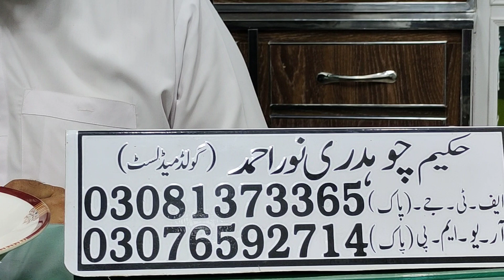Sex Weknis Mani payda karny wala Noskha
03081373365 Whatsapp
ڈلیوری پاکستان بھر میں اور پوری دنیا میں

ﻣﺸﺖ ﺯﻧﯽ ﯾﻌﻨﯽ ﮨﺎﺗﮫ ﺳﮯ ﻣﺎﺩﮦ ﮔﺮﺍﻧﮯ ﮐﮯ ﺟﺴﻤﺎﻧﯽ ﻧﻘﺼﺎﻧﺎﺕ : ﺍﻭﺭ ﻋﻼﺝ
ﺍﺱ ﻓﻌﻞ ﺟﺴﻤﺎﻧﯽ ﻧﻘﺼﺎﻧﺎﺕ ﮐﮯ ﺑﺎﺭﮮ ﻣﯿﮟ ﺳﺐ ﺳﮯ ﺑﮍﺍ ﻧﻘﺼﺎﻥ ﺟﻨﺴﯽ ﻏﺪﻭﺩ ﮐﻮ ﻣﺘﺤﺮﮎ ﮐﺮﻧﮯ ﮐﺎ ﺳﺒﺐ ﺑﻦ ﺟﺎﺗﺎ ﻫﮯ ﺟﺲ ﮐﮯ ﻧﺘﯿﺠﻪ ﻣﯿﮟ ﺟﻨﺴﯽ ﻏﺪﻭﺩ ﺯﯾﺎﺩﻩ ﮐﺎﻡ ﮐﺮﻧﮯ ﻟﮕﺘﺎ ﻫﮯ ﺍﻭﺭ ﯾﻪ ﺍﺱ ﮐﯽ ﻧﺎﻣﻨﺎﺳﺐ ﻓﻌﺎﻟﯿﺖ ﮐﺎ ﺳﺒﺐ ﺑﻦ ﺟﺎﺗﺎﻫﮯـ ﺍﺱ ﮐﮯ ﺍﺛﺮﺍﺕ، ﻣﻦ ﺟﻤﻠﻪ ﻏﺪﻭﺩ ﻭﺫﻯ ﻣﯿﮟ ﻭﺭﻡ، ﻧﻄﻔﻪ ﮐﯽ ﻧﺎﻟﯽ ﻣﯿﮟ ﻭﺭﻡ، ﭘﯿﺸﺎﺏ ﮐﯽ ﻧﺎﻟﯽ ﻣﯿﮟ ﻭﺭﻡ، ﺁﻟﻪ ﺗﻨﺎﺳﻞ ﮐﺎ ﻓﺎﻟﺞ ﻫﻮﻧﺎ، ﺑﮯ ﺍﺧﺘﯿﺎﺭ ﻣﻨﯽ ﮐﺎ ﻧﮑﻞ ﺟﺎﻧﺎ، ﻣﻨﯽ ﮐﺎ ﺟﻠﺪﯼ ﻧﮑﻞ ﺟﺎﻧﺎ، ﻫﻤﺒﺴﺘﺮﯼ ﮐﯽ ﺑﯿﻤﺎﺭﯾﺎﮞ ﺍﻭﺭ ﺑﺎﻧﺠﮭـ ﻫﻮﻧﺎ ﻭ ﻏﯿﺮﻩ ﺷﺎﻣﻞ ﻫﯿﮟ ـ ﺍﺱ ﮐﮯ ﻋﻼﻭﻩ :
ﺳﺐ ﺑﮍﺍ ﻧﻘﺼﺎﻥ ﻋﻀﻮ ﺧﺎﺹ ﮐﺎ ﭘﺘﻼ ﺍﻭﺭ ﭼﮭﻮﭨﺎ ﮨﻮﻧﺎ ﮨﮯ
ﺍﺱ ﮐﮯ ﻋﻼﻭﻩ :
1 ـ ﺑﯿﻨﺎﺋﯽ ﮐﯽ ﮐﻤﺰﻭﺭﯼ ـ
2 ـ ﭘﭽﮑﮯ ﮔﺎﻝ ﺯﺭﺩ ﭼﮩﺮﮦ
3 ـ ﭘﭩﮭﻮﮞ ﮐﯽ ﮐﻤﺰﻭﺭﯼ
4 ـ ﺑﺪﻥ ﮐﺎ ﺩﺑﻼ ﺍﻭﺭ ﭘﺘﻼ ﻫﻮﻧﺎ
5 ـ ﺳﺮﺩﺭﺩ ﺍﻭﺭ ﭼﮑﺮ ﺁﻧﺎ
6 ـ ﺑﺎﺭﺑﺎﺭ ﺯﮐﺎﻡ ﻣﯿﮟ ﻣﺒﺘﻼ ﻫﻮﻧﺎ
7 ـ ﺧﻮﻥ ﮐﯽ ﮐﻤﯽ
8 ـ ﺯﺍﻧﻮ ﮐﺎ ﺳﺴﺖ ﻫﻮﻧﺎ
9 ـ ﺁﻧﮑﮭﻮﮞ ﮐﮯ ﮔﺮﺩ ﺳﯿﺎﻫﯽ ﭘﯿﺪﺍ ﻫﻮﻧﺎ
10 ـ ﭼﻬﺮﮮ ﮐﺎ ﺯﺭﺩ ﻫﻮﻧﺎ
11 ـ ﺷﻨﻮﺍﺋﯽ ﻣﯿﮟ ﮐﻤﺰﻭﺭﯼ ﺍﻭﺭ ﺍﺧﺘﻼﻝ ﮐﺎ ﭘﯿﺪﺍ ﻫﻮﻧﺎ
12 ـ ﭼﻬﺮﮮ ﭘﺮﺩﺍﻧﮯ ﻧﮑﻠﻨﺎ
13 ـ ﻧﯿﻨﺪ ﻣﯿﮟ ﺍﺧﺘﻼﻝ ﭘﯿﺪﺍ ﻫﻮﻧﺎ
14 ـ ﺍﺱ ﻓﻌﻞ ﮐﯽ ﺷﺪﺕ ﮐﯽ ﺻﻮﺭﺕ ﻣﯿﮟ ﺍﺫﯾﺖ ﻭ ﺁﺯﺍﺭ ﭘﻬﻨﭽﻨﺎ ﺟﻠﻖ ﮐﮯ ﺍﻭﺭ ﻧﻘﺼﺎﻧﺎﺕ ﺷﻤﺎﺭ ﮐﺌﮯ ﮔﺌﮯ ﻫﯿﮟ
ﺏ ‏) ﻧﻔﺴﯿﺎﻧﯽ ﻧﻘﺼﺎﻧﺎﺕ :
1 ـ ﺣﺎﻓﻈﻪ ﮐﯽ ﮐﻤﺰﻭﺭﯼ، ﺣﻮﺍﺱ ﺑﺎﺧﺘﻪ ﻫﻮﻧﺎ ﺍﻭﺭ ﺗﻤﺮﮐﺰ ﻓﮑﺮﯼ ﮐﯽ ﻧﺎﺗﻮﺍﻧﯽ ﺳﮯ ﺩﻭﭼﺎﺭﻫﻮﻧﺎ ـ
2 ـ ﺍﺿﻄﺮﺍﺏ، ﺧﻮﻑ ﺍﻭﺭ ﭘﺮﯾﺸﺎﻧﯽ ﺍﻥ ﺧﺼﻮﺻﯿﺎﺕ ﻣﯿﮟ ﺳﮯ ﻫﯿﮟ ﺟﻮ ﻣﺸﺖ ﺯﻧﯽ ﮐﺮﻧﮯ ﻭﺍﻟﮯ ﮐﻮ ﻧﻬﯿﮟ ﭼﮭﻮﮌﺗﯽ ﻫﯿﮟ، ﻭﻩ ﻫﻤﯿﺸﻪ ﻭﺳﻮﺍﺱ ﺍﻭﺭ ﺗﺬﺑﺬﺏ ﮐﯽ ﺣﺎﻟﺖ ﻣﯿﮟ ﺭﻫﺘﺎ ﻫﮯ ـ
3 ـ ﺩﻝ ﺷﮑﺴﺘﮕﯽ : ﺩﻝ ﺷﮑﺴﺘﮕﯽ ﮐﮯ ﻧﻤﺎﯾﺎﮞ ﻋﻼﺋﻢ ﻣﯿﮟ ﺳﮯ، ﺑﮯ ﺍﺣﺴﺎﺳﯽ ﺑﮯ ﺗﻔﺎﻭﺗﯽ، ﺑﺪ ﺫﻭﻗﯽ، ﺳﺴﺘﯽ، ﮔﻮﺷﻪ ﻧﺸﯿﻨﯽ، ﻏﻢ ﻭ ﺍﻧﺪﻭﻩ، ﻫﻨﺮ، ﻭﺭﺯﺵ ﺍﻭﺭ ﻣﻌﻨﻮﯼ ﺍﻣﻮﺭﮮ ﻋﺪﻡ ﺩﻟﭽﺴﺒﯽ ﻫﮯ ـ
4 ـ ﺟﮭﮕﮍﺍ ﮐﺮﻧﺎ ﺍﻭﺭ ﺑﺪ ﺍﺧﻼﻗﯽ : ﻣﺸﺖ ﺯﻧﯽ ﮐﺮﻧﮯ ﻭﺍﻻ ﻣﺎ ﺣﻮﻝ ﮐﯽ ﻣﻌﻤﻮﻟﯽ ﺗﺤﺮﯾﮏ ﮐﮯ ﻣﻘﺎﺑﻠﻪ ﻣﯿﮟ ﺣﺴﺎﺱ ﻫﻮﺗﺎ، ﺩﻭﺳﺮﻭﮞ ﺳﮯ ﮔﻔﺘﮕﻮ ﮐﺮﻧﮯ ﮐﺎ ﺣﻮﺻﻠﻪ ﻧﻬﯿﮟ ﺭﮐﮭﺘﺎ ﻫﮯ، ﺟﻠﺪﯼ ﺭﻧﺠﯿﺪﻩ ﻫﻮﺗﺎ ﻫﮯ، ﻓﻮﺭﺍً ﺁﭘﮯ ﺳﮯ ﺑﺎﻫﺮ ﻫﻮﺗﺎ ﻫﮯ ﺍﻭﺭ ﺭﻭﺷﻨﯽ، ﺁﻭﺍﺯ ﺍﻭﺭ ﺭﻓﺖ ﻭ ﺁﻣﺪ ﮐﮯ ﻣﻘﺎﺑﻠﻪ ﻣﯿﮟ ﻏﯿﺮ ﻣﻌﻤﻮﻟﯽ ﺣﺴﺎﺳﯿﺖ ﺩﮐﮭﺎ ﺗﺎ ﻫﮯ ـ
5 ـ ﺯﻧﺪﮔﯽ ﺳﮯ ﻧﺎﺍﻣﯿﺪ ﻫﻮﻧﺎـ
6 ـ ﻗﻮﺕ ﺗﺨﻠﯿﻖ ﮐﯽ ﻧﺎﺑﻮﺩﯼ، ﺍﺳﺘﻌﺪﺍﺩﻭﮞ ﺍﻭﺭ ﺗﻮﺍﻧﺎﺋﯿﻮﮞ ﮐﻮ ﻫﺎﺗﮭـ ﺳﮯ ﺩﯾﻨﺎ ـ
7 ـ ﺗﻌﻠﯿﻢ، ﻣﻄﺎﻟﻌﻪ ﻋﻠﻤﯽ ﺗﺤﻘﯿﻘﺎﺕ ﺍﻭﺭ ﻓﮑﺮﯼ ﺳﺮﮔﺮﻣﯿﻮﮞ ﮐﻰ ﺭﻏﺒﺖ ﮐﻮ ﮐﮭﻮﺩﯾﻨﺎ ـ
8 ـ ﻫﻮﺱ ﺭﺍﻧﯽ ﺍﻭﺭ ﺑﮯ ﺭﺍﻩ ﺭﻭﻯ ﮐﺎ ﺷﮑﺎﺭ ﻫﻮﻧﺎ ﺍﻭﺭ ﻧﺎﺟﺎﺋﺰ ﺟﻨﺴﯽ ﺗﻌﻠﻘﺎﺕ ﮐﺎ ﻋﺎﺩﯼ ﻫﻮﻧﺎ ـ
9 ـ ﺟﺬﺑﺎﺕ ﮐﺎ ﻓﻘﺪﺍﻥ ﺍﻭﺭ ﺷﺮ ﻣﯿﻼﮨﻮ ﺟﺎﻧﺎ ـ
10 ـ ﺧﻮﺩ ﺍﻋﺘﻤﺎﺩﻯ ﮐﺎ ﻓﻘﺪﺍ ﻥ ﺍﻭﺭ ﺍﺣﺴﺎﺱ ﮐﻤﺘﺮﯼ، ﺍﻭﺭ ﻗﻮﺕ ﻓﯿﺼﻠﻪ ﮐﻮ ﮐﮭﻮﺩﯾﻨﺎ ـ
11 ـ ﺩﻝ ﮐﯽ ﺻﻔﺎﺋﯽ ﮐﻮ ﮐﮭﻮﺩﯾﻨﺎ ﺍﻭﺭ ﻣﻌﻨﻮﯼ ﺍﻣﻮﺭ، ﺩﻋﺎ ﮐﯽ ﻣﺠﺎﻟﺲ ﺍﻭﺭ ﺟﻤﺎﻋﺖ ﻣﯿﮟ ﺷﺮﮐﺖ ﮐﺮﻧﮯ ﻣﯿﮟ ﻋﺪﻡ ﺩﻟﭽﺴﺒﯽ ﻭ ﻏﯿﺮﻩ ﺩﮐﮭﺎﻧﺎ ـ
12 ـ ﺍﺣﺴﺎﺱ ﮔﻨﺎﻩ، ﺿﻤﯿﺮ ﮐﯽ ﻣﻼﻣﺖ ـ
ﺝ ‏) ﺍﺟﺘﻤﺎﻋﯽ ﻧﻘﺼﺎﻧﺎﺕ :
ﻣﺸﺖ ﺯﻧﯽ، ﺍﻧﺴﺎﻥ ﻣﯿﮟ ﺍﺟﺘﻤﺎﻉ ﺳﮯ ﺩﻭﺭﯼ ﺍﺧﺘﯿﺎﺭ ﮐﺮﻧﮯ ﮐﯽ ﺣﺲ ﺍﯾﺠﺎﺩ ﮐﺮﺗﯽ ﻫﮯ ﺍﻭﺭ ﺗﮑﺮﺍﺭ ﺍﻭﺭ ﺍﻓﺮﺍﻁ ﮐﮯ ﻧﺘﯿﺠﻪ ﻣﯿﮟ ، ﺍﭘﻨﯽ ﺟﮍﯾﮟ ﻣﻀﺒﻮﻁ ﮐﺮﺗﯽ ﻫﮯ ـ ﺍﯾﺴﺎ ﺍﻧﺴﺎﻥ ﮔﻮﺷﻪ ﻧﺸﯿﻨﯽ ﺍﺧﺘﯿﺎﺭ ﮐﺮﻧﮯ ﮐﮯ ﻧﺘﯿﺠﻪ ﻣﯿﮟ ﺯﻭﺍﻝ ﺳﮯ ﺩﻭﭼﺎﺭﻫﻮﺗﺎ ﻫﮯ ﺍﻭﺭ ﺧﯿﺎﻻﺕ ﮐﯽ ﺩﯾﻨﺎ ﻣﯿﮟ ﻏﺮﻕ ﻫﻮﺗﺎ ﻫﮯ ـ ﺫﺍﺗﯽ ﻟﺬﺗﻮﮞ ﮐﯽ ﻃﺮﻑ ﺗﻮﺟﻪ ﮐﺮﻧﺎ، ﺍﺟﺘﻤﺎﻋﯽ ﺭﻭﺍﺑﻂ ﻣﯿﮟ ﺳﺴﺘﯽ ﺍﯾﺠﺎﺩ ﻫﻮﻧﮯ ﮐﺎ ﺳﺒﺐ ﺑﻦ ﺟﺎ ﺗﺎ ﻫﮯ ﺍﻭﺭ ﺍﯾﺴﺎ ﺍﻧﺴﺎﻥ ﺍﺟﺘﻤﺎﻋﻰ ﺯﻧﺪﮔﯽ ﮐﻮ ﺧﻄﺮﻩ ﻣﯿﮟ ﮈﺍﻟﺘﺎ ﻫﮯ ـ
ﺍﻥ ‏( ﺟﺴﻤﺎﻧﯽ، ﻧﻔﺴﯿﺎﺗﯽ ﺍﻭﺭ ﺍﺟﺘﻤﺎﻋﯽ ‏) ﻧﻘﺎﺻﺎﻧﺎﺕ ﮐﮯ ﺑﺎﺭﮮ ﻣﯿﮟ ﺑﮭﯽ ﺫﮐﺮ ﮐﺮﻧﺎ ﺿﺮﻭﺭﯼ ﻫﮯ ﮐﻪ ﻋﻠﻮﻡ ﺗﺠﺮﺑﯽ ﺍﻭﺭ ﺍﻧﺴﺎﻥ ﮐﮯ ﻋﻠﻢ ﻭ ﺩﺍﻧﺶ، ﻣﯿﮟ ﺗﻤﺎﻡ ﺗﺮﻗﯿﻮﮞ ﮐﮯ ﺑﺎ ﻭﺟﻮﺩ ﺍﻧﺴﺎﻥ ﺍﺱ ﻗﺪﺭ ﺗﺮﻗﯽ ﻧﻪ ﮐﺮ ﺳﮑﺎ ﻫﮯ ﮐﻪ ﺍﺱ ﻗﺴﻢ ﮐﮯ ﺍﻣﻮﺭ ﮐﮯ ﺑﺎﺭﮮ ﻣﯿﮟ ﺗﻤﺎﻡ ﻣﺼﺎﻟﺢ ﻭ ﻣﻔﺎﺳﺪ ﺍﻭﺭ ﯾﺎ ﻓﻮﺍﺋﺪ ﺍﻭﺭ ﻧﻘﺼﺎﻧﺎﺕ ﺳﮯ ﺁﮔﺎﻫﯽ ﺣﺎﺻﻞ ﮐﺮﺳﮑﮯ ـ ﺍﻭﺭ ﺟﻮ ﮐﭽﮭـ ﺍﺱ ﺳﻠﺴﻠﻪ ﻣﯿﮟ ﺑﻌﺾ ﺍﻃﺒﺎﺀ ﻧﮯ ﺑﯿﺎﻥ ﮐﯿﺎ ﻫﮯ، ﻭﻩ ﺣﻘﯿﻘﺖ ﻣﯿﮟ ﺍﺣﺘﻤﺎﻟﯽ ﺁﺛﺎﺭ ﻫﯿﮟ ﮐﻪ ﺷﺎﯾﺪ ﮐﻬﺎ ﺟﺎﺋﮯ ﮐﻪ ﺍﺱ ﺑﺮﮮ ﻋﻤﻞ ﮐﯽ ﺷﺪﯾﺪ ﻋﺎﺩﺕ ﮐﯽ ﺻﻮﺭﺕ ﻣﯿﮟ ﺭﻭﻧﻤﺎﻫﻮﺗﮯ ﻫﯿﮟ ﺍﻭﺭ ﺟﻠﻖ ﮐﮯ ﺑﺎﺭﮮ ﻣﯿﮟ ﺍﻥ ﺁﺛﺎﺭ ﮐﻮ ﺑﯿﺎﻥ ﮐﺮﻧﮯ ﺍﻭﺭ ﺍﺩﻭﺍﺝ ﮐﮯ ﺑﺎﺭﮮ ﻣﯿﮟ ﺑﯿﺎﻥ ﻧﻪ ﮐﺮﻧﮯ ﮐﯽ ﺩﻟﯿﻞ، ﯾﻪ ﻟﮕﺘﻰ ﻫﮯ ﮐﻪ ﺟﻠﻖ ﺍﯾﮏ ﻏﯿﺮ ﻓﻄﺮﯼ ﻋﻤﻞ ﻫﮯ ﺍﻭﺭ ﯾﻪ ﺳﺒﺐ ﺑﻦ ﺟﺎﺗﺎ ﻫﮯ ﮐﻪ ﺍﻧﺴﺎﻥ ﺍﭘﻨﮯ ﻧﻔﺲ ﭘﺮ ﮐﻨﭩﺮﻭﻝ ﮐﻮ ﮐﮭﻮﺩﮮ ﺍﻭﺭ ﺷﺪﯾﺪ ﺻﻮﺭﺕ ﻣﯿﮟ ﺍﺱ ﻓﻌﻞ ﮐﺎ ﻋﺎﺩﯼ ﺑﻦ ﺟﺎﺋﮯ، ﻟﯿﮑﻦ ﺍﺯﺩﻭﺍﺝ ﺍﯾﮏ ﻓﻄﺮﯼ ﻋﻤﻞ ﻫﮯ ﺍﻭﺭ ﯾﻪ ﻋﻤﻞ ﺍﻧﺴﺎﻥ ﮐﻮ ﺗﻌﺎﺩﻝ ﺑﺨﺸﺘﺎ ﻫﮯ، ﺍﻭﺭ ﺍﺱ ﮐﮯ ﻧﺘﯿﺠﻪ ﻣﯿﮟ ﺍﺱ ﮐﯽ ﻃﺎﻗﺖ ﺑﮍﮪ ﺟﺎﺗﻰ ﻫﮯ ﺍﻭﺭ ﻭﻩ ﺍﭘﻨﮯ ﻧﻔﺲ ﭘﺮ ﺯﯾﺎﺩﻩ ﮐﻨﭩﺮﻭﻝ ﮐﺮ ﺳﮑﺘﺎ ﻫﮯ ـ، ﻋﻼﺝ ﺍﻭﺭ ﭘﺮﮨﯿﺰ ﻣﻞ ﮐﺮ ﮨﯽ ﻓﺎﺋﺪﮦ ﺩﮮ ﺳﮑﺘﮯ ﮨﮯ۔
ﺳﮩﺎﮔﺮﺍ ﺷﺎﮨﯽ ﮐﻮﺭﺱ , ﺭﮔﻮﮞ ﮐﻮ ﭘﮭﺮ ﺳﮯ ﺯﻧﺪﮦ ﮐﺮ ﮐﮯ ﺍﻥ ﻣﯿﮟ ﺟﺎﻥ ﮈﺍﻝ ﺩﯾﺘﺎ ﮨﮯ . ﺍﺱ ﻣﯿﮟ ﻟﻤﺒﺎﺋﯽ ﺍﻭﺭ ﻣﻮﭨﺎﺋﯽ ﮐﮯ ﻟﺌﮯ ﺍﻋﻠﯽٰ ﺩﺭﺟﮧ ﮐﺎ ﻃﻼ ﮨﮯ . ﯾﮧ ﻧﺴﺨﮧ ﺯﯾﺎﺩﮦ ﺗﻌﺮﯾﻒ ﮐﺮﻧﮯ ﮐﺎ ﻣﺤﺘﺎﺝ ﻧﮩﯿﮟ ﺍﺱ ﻧﺴﺨﮯ ﮐﻮ ﺣﮑﻤﺎﺀ ﻟﻮﮒ ﮨﯽ ﺳﻤﺠﮫ ﺳﮑﺘﮯ ﮨﯿﮟ
ﺍﺱ ﮐﻮﺭﺱ ﻣﯿﮟ ﺳﻔﻮﻑ، ﮔﻮﻟﯿﺎﮞ ﮐﯿﭙﺴﻮﻝ ﺍﻭﺭ ﻃﻼﺀ ﺷﺎﻣﻞ ﮨﯿﮟ . ﺑﮩﺖ ﮨﯽ ﺍﭼﮭﺎ ﺭﺯﻟﭧ ﮨﮯ . ﻗﺪﯾﻢ ﻧﻮﺍﺑﻮﮞ ،ﺷﮩﺰﺍﺩﻭﮞ ﮐﯽ ﺯﻧﺪﮔﯽ ﮐﺎ ﺧﺎﺹ ﻧﺴﺨﮧ ﮨﮯ،
” ﺳﮩﺎﮔﺮﺍ ﺷﺎﮨﯽ ﮐﻮﺭﺱ ” ﺍﻧﺘﮩﺎﺋﯽ ﻗﯿﻤﺘﯽ ﺟﮍﯼ ﺑﻮﭨﯿﻮﮞ ﺍﻭﺭ ﺟﻮﺍﮬﺮﺍﺕ ﺳﮯ ﺗﯿﺎﺭ ﮐﯿﺎﺟﺎﺗﺎ ﮨﮯ . ﺍﺱ ﻣﯿﮟ ﮐﺴﺘﻮﺭﯼ ، ﺯﻋﻔﺮﺍﻥ ، ﺟﻨﺴﻨﮓ،ﺭﯾﮓ ﻣﺎﮨﯽ ، ﺟﻨﺪ ﺑﯿﺪﺳﺘﺮ، ﻭﺭﻕ ﺳﻮﻧﺎ ، ﻭﺭﻕ ﭼﺎﻧﺪﯼ ﮐﮯ ﻋﻼﻭﮦ ﺍﻭﺭ ﻗﯿﻤﺘﯽ ﭼﯿﺰﯾﮟ ﺍﺳﺘﻌﻤﺎﻝ ﮐﯽ ﺟﺎﺗﯽ ﮨﯿﮟ – ﯾﮧ ﺳﺘﺮ ﺳﺎﻟﮧ ﺑﻮﮌﮬﮯ ﮐﻮ ﺍﯾﺴﮯ ﺟﻮﺍﻥ ﺑﻨﺎ ﺩﯾﺘﺎ ﮨﮯ ﺟﯿﺴﮯ ﺍﭨﮭﺎﺭﮦ ﺳﺎﻟﮧ ﻟﮍﮐﺎ ،ﻟﻮﮨﮯ ﮐﯽ ﻣﺎﻧﻨﺪ ﺳﺨﺘﯽ ﻻﺗﺎ ﮨﮯ ، ﮐﻮﺋﯽ ﻋﻮﺭﺕ ﭨﮭﻨﮉﺍ ﻧﮩﯿﮟ ﮐﺮ ﺳﮑﺘﯽ ﺟﺐ ﺗﮏ ﮐﻮﺋﯽ ﺗﺮﺵ ﭼﯿﺰ ﻧﮧ ﭼﮑﮫ ﻟﮯ – ﺩﯾﺴﯽ ﺟﮍﯼ ﺑﻮﭨﯿﻮﮞ ﺳﮯ ﺗﯿﺎﺭ ﮐﺮﺩﮦ ﺍﺩﻭﯾﮧ ﮬﻮﻧﮯ ﮐﯽ ﻭﺟﮧ ﺳﮯ ﺍﺱ ﮐﮯ ﮐﻮﺋﯽ ﺳﺎﺋﯿﮉ ﺍﻓﯿﮑﭧ ﻧﮩﯿﮟ ﮬﯿﮟ
ﻧﻮﭦ۔۔۔۔۔۔۔
” ﺳﮩﺎﮔﺮﺍ ﺷﺎﮨﯽ ﮐﻮﺭﺱ ” ﺩﻝ ﮐﮯ ﻣﺮﯾﺾ ﺑﻠﮉ ﭘﺮﯾﺸﺮ ﮐﮯ ﻣﺮﯾﺾ ﺷﻮﮔﺮ ﮐﮯ ﻣﺮﯾﺾ ﺍﻭﺭ ﺟﻮﮌﻭﮞ ﮐﮯ ﺩﺭﺩ ﮐﮯ ﻣﺮﯾﺾ ﺑﻼ ﺧﻮﻑ ﺍﺳﺘﻌﻤﺎﻝ ﮐﺮ ﺳﮑﺘﮯ ﮨﯿﮟ ﮐﺴﯽ ﻗﺴﻢ ﮐﺎ ﻧﻘﺼﺎﻥ ﻧﮩﯿﮟ ﺩﯾﺘﺎ ﺑﻠﮑﮧ ﺍﻥ ﺍﻣﺮﺍﺽ ﮐﻮ ﺑﮭﯽ ﺩﺭﺳﺖ ﮐﺮﻧﮯ ﻣﯿﮟ ﺍﮨﻢ ﮐﺮﺩﺍﺭ ﺍﺩﺍ ﮐﺮﺗﺎ ﮨﮯ۔
“. ﺳﮩﺎﮔﺮﺍ ﺷﺎﮨﯽ ﮐﻮﺭﺱ ” ﮐﯽ
ﻗﯿﻤ